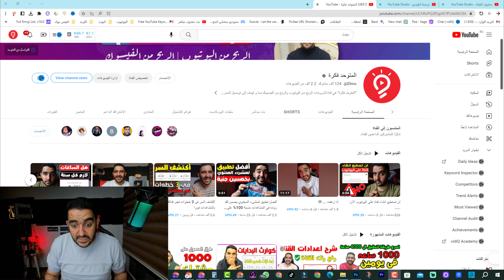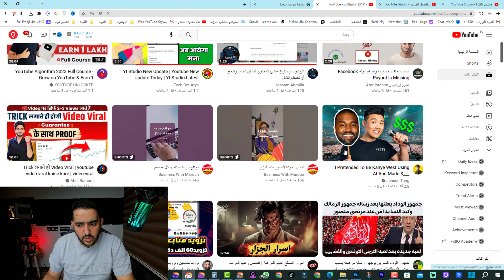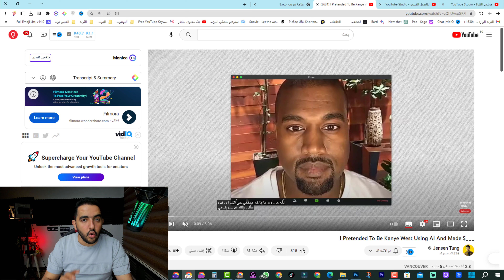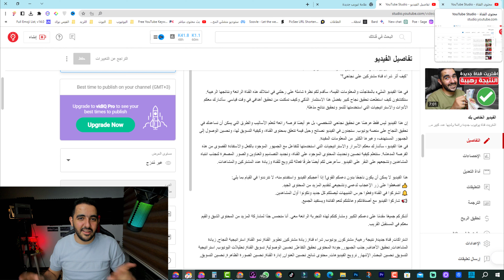افضل تحديث لزيادة المشاهدات على اليوتيوب فى 2023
"زيادة مشاهدات اليوتيوب" بشكل كبير وسريع اكتشف السر
تعتبر العناوين من أهم العناصر التي تجذب المشاهدين لمشاهدة فيديوهاتك على اليوتيوب. إذ أنها تعكس محتوى الفيديو بشكل موجز وجذاب، كما أنها تساعد في تحسين ترتيب الفيديو في نتائج البحث "وزيادة عدد المشاهدات " والإعجابات.
ومن بين العوامل التي يجب أن تأخذها في الاعتبار عند إنشاء عناوين لفيديوهاتك على اليوتيوب:
1- اختيار عنوان موجز وواضح يصف محتوى الفيديو بشكل دقيق وجذاب.
2- استخدام الكلمات الرئيسية المرتبطة بمحتوى الفيديو في العنوان، لزيادة فرص الظهور في نتائج البحث.
3- الابتعاد عن استخدام العناوين المبالغ فيها أو التي تحتوي على إثارة للجدل أو الألفاظ النابية.
4- الابتعاد عن استخدام عناوين غامضة أو مبهمة، حيث يجب أن يكون العنوان واضحاً ومفهوماً للجمهور المستهدف.
5- تجنب العناوين المكررة أو المشابهة لعناوين الفيديوهات الأخرى في قناتك، حيث يجب أن يكون كل عنوان مميز ومختلف عن الآخر.
بالإضافة إلى ذلك، يمكنك استخدام الألوان والخطوط المناسبة في تصميم العنوان، لجعله أكثر جاذبية ومميزاً. ويجب عليك التأكد من أن العنوان متوافق مع سياسات يوتيوب ولا يخالف أي من القواعد أو الأنظمة المعتمدة.
كيف تجذب المشاهدين إلى قناتك على اليوتيوب: اكتشف سر جذب المشاهدين!
٥ نصائح لجذب المشاهدين إلى فيديوهاتك: اكتشف سر جذب المشاهدين!
سر جذب المشاهدين: كيف تصنع محتوى مثيرًا للاهتمام؟
كيف يمكنك تحسين جودة فيديوهاتك لجذب المشاهدين؟ اكتشف سر جذب المشاهدين!
أفضل الاستراتيجيات لجذب المشاهدين إلى فيديوهاتك: اكتشف سر جذب المشاهدين!

كيف تستخدم العنوان والوصف لجذب المشاهدين؟ اكتشف سر جذب المشاهدين!
سر جذب المشاهدين إلى مقاطع الفيديو الخاصة بك: كيف تختار المواضيع المثيرة؟
تحسين تصنيفات فيديوهاتك على يوتيوب: اكتشف سر جذب المشاهدين!
تعرف على أدوات السيو الأساسية لتحسين جذب مشاهدين فيديوهاتك: اكتشف سر جذب المشاهدين!
كيف تعزز تفاعل الجمهور مع فيديوهاتك؟ اكتشف سر جذب المشاهدين!
"كيف تصنع عنواناً مثيراً للاهتمام لفيديو اليوتيوب؟"
"أسرار عناوين الفيديو الفعالة: كيف تزيد من عدد مشاهداتك على اليوتيوب؟"
"تأثير العنوان على نجاح الفيديو: ما هي أهمية العنوان على منصة اليوتيوب؟"
"كيف تكتب عنواناً واضحاً وجذاباً لفيديو اليوتيوب؟"
"اكتشف سر جذب المشاهدين: كيفية اختيار عنوان مثالي لفيديو اليوتيوب؟"
"كيف تجعل عنوان فيديو اليوتيوب الخاص بك يبرز بين المنافسين؟"
"شاهد زيادة عدد مشاهداتك: كيفية كتابة عنوان فعال لفيديو اليوتيوب؟"
"اكتشف كيفية جذب المشاهدين: أهمية عنوان فيديو اليوتيوب في تحقيق النجاح"
"كيف تحسن عنوان فيديو اليوتيوب الخاص بك "لزيادة المشاهدات" والتفاعلات؟"
"الأسرار المخفية لعناوين فيديو اليوتيوب الناجحة: كيف تصنع عنوانًا مثيرًا للاهتمام لفيديوك؟"

بالتأكيد! يمكن أن يكون اختيار عنوان جذاب لفيديو اليوتيوب أمرًا صعبًا ولكنه يعتبر أمراً حاسماً لجذب المشاهدين "وزيادة عدد المشاهدات". ولتحقيق النجاح على منصة اليوتيوب ، يجب أن يكون عنوان الفيديو واضحًا ومحدداً لمحتوى الفيديو ومثيرًا للاهتمام في نفس الوقت.
ويمكن تحقيق ذلك عن طريق اختيار كلمات رئيسية تعبر عن محتوى الفيديو واستخدامها في عنوان الفيديو. كما يمكن استخدام الأرقام في العنوان لجذب المشاهدين ، وذلك لأن الأرقام يمكن أن تكون جذابة وتضيف قيمة للعنوان.
ويجب أن يكون العنوان واضحًا وموجزًا ، ويجب ملاحظة أن عدد الأحرف لا يتجاوز 60 حرفًا ، حتى يظهر العنوان كاملاً في نتائج البحث ويكون سهل القراءة. ويمكن أيضًا استخدام العناوين الخاصة بالأخبار أو العناوين الفريدة لتجذب المشاهدين وتميز الفيديو عن المنافسين.
وباختيار عنوان جذاب وواضح وموجز لفيديو اليوتيوب ، يمكن للمنشئين تحسين فرص نجاح الفيديو وزيادة عدد المشاهدات والتفاعلات عليه.
"كيف تجعل عنوان فيديو اليوتيوب الخاص بك يبرز بين المنافسين: اكتشف السر!"
"تعرف على سر جذب المشاهدين على اليوتيوب: كيف تكتب عنوانًا فعالًا لفيديوك؟"
"سر جذب المشاهدين: كيف تصنع عنوانًا جذابًا وواضحًا لفيديو اليوتيوب؟"
"اكتشف سر جذب المشاهدين: كيفية تحسين عنوان فيديو اليوتيوب الخاص بك؟"
"سر جذب المشاهدين: كيف تجعل عنوان فيديو اليوتيوب الخاص بك يحصل على عدد كبير من المشاهدات؟"
"اكتشف سر جذب المشاهدين: كيفية كتابة عنوان فعال لفيديو اليوتيوب؟"
"سر جذب المشاهدين: كيف تختار عنوانًا ذكيًا لفيديو اليوتيوب؟"
"اكتشف سر جذب المشاهدين: كيفية إنشاء عنوان فريد وجذاب لفيديو اليوتيوب؟"
"سر جذب المشاهدين: كيف تصمم عنوانًا ملفتًا لفيديو اليوتيوب الخاص بك؟"

الطرق المجانية لترويج قناتك على يوتيوب، ومن بين هذه الطرق:
1- استخدام الكلمات المفتاحية الصحيحة: يمكن استخدام الكلمات المفتاحية التي تهم المستخدمين والتي يتم البحث عنها بشكل متكرر، والتي تتعلق بمحتوى قناتك، ووضعها في وصف الفيديوهات والعنوان والعلامات التوضيحية.

ـــــــــــ
ــــــــــ
هاشتاج المتوحد فكرة